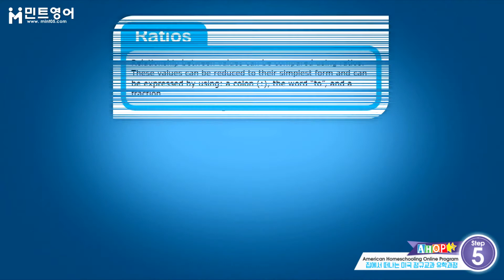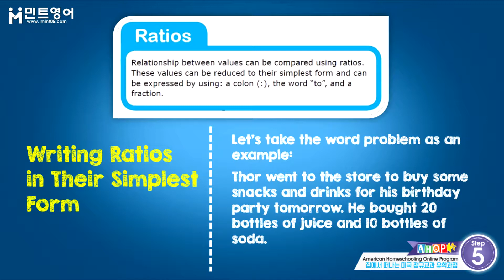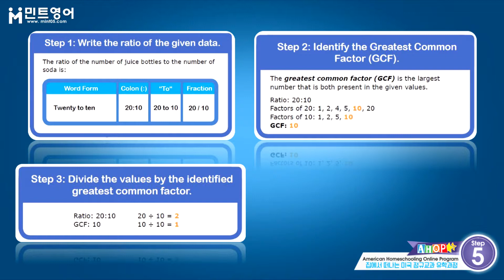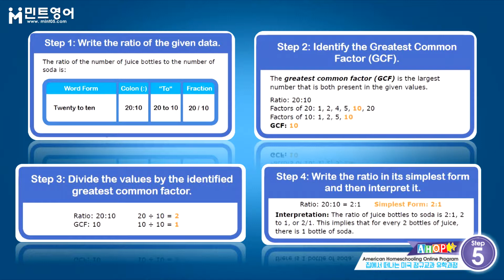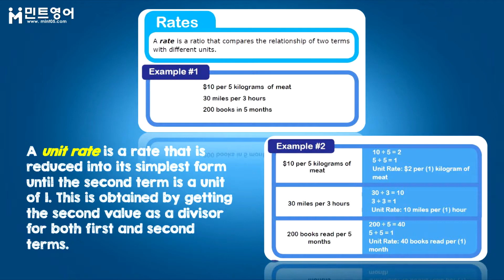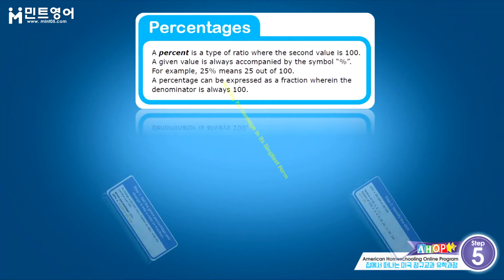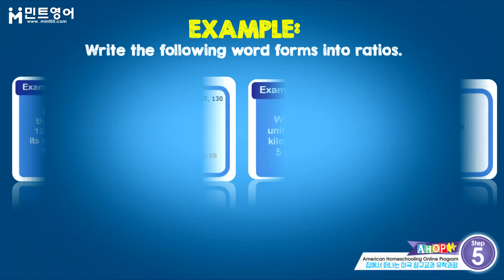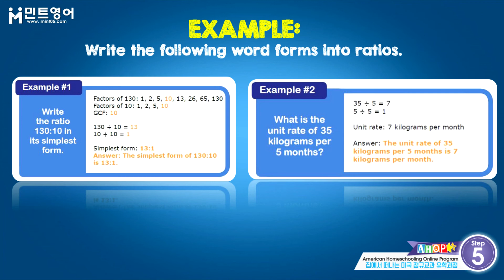AHOP MATH Step 5 Chap 5 Lesson 2